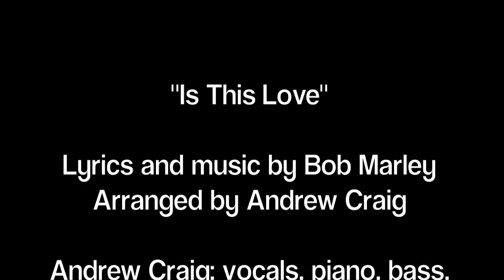Andrew Craig - "Is This Love"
Andrew Craig performs his arrangement of Bob Marley's classic "Is This Love".

Andrew Craig - vocals, piano, bass, percussion, horn programming
Chris Cigolea - flugelhorn
TJ Whitelaw - guitar
Otis Williams - drums

Recorded November 2017 at C.I.G. School of the Performing Arts, Guelph, ON, and at Das Machineraum, Guelph, ON

Recorded, edited and mixed by Andrew Craig
Mastered by Andy Krehm at Silverbirch Productions, Toronto, Canada